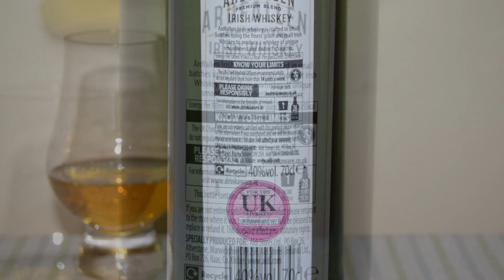Ardfallen Premium Blend Irish Whiskey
Ale Degustation presents Irish Blended Whiskey: Ardfallen Premium Blend Irish Whiskey

Country: Ireland
Distillery: West Cork Distillers
ABV: 40%
Ardfallen is triple distilled and matured in Bourbon casks, and takes its name from the area from which the malted barley is sourced in Co. Cork. The whiskey is produced in small batches and has been blended to give an aroma of chocolate, almond and green fruit with a lingering sweetness to the taste and a finish of vanilla and cocoa that ends with a slight spiciness.